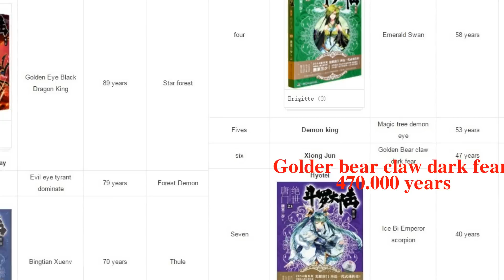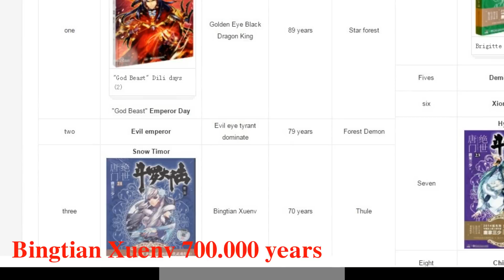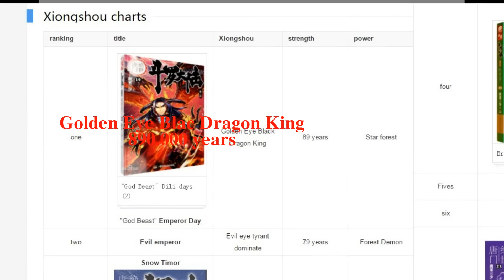Strong spirit beast in Combat Continent II, Soul Land II (Douluo Dalu II)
Three red magic:               300.000 years
Ice bi emperor scorpion:  400.000 yeasr
Golden bear claw dark fear: 470.000 years
Magic tree demon eye: 530.000 years
Emerald swan: 580.000 years
Bingtian Xuenv : 700.000 years
Evil eye tyrant dominate 790.000 years
Golden eye black dragon king: 890.000 years